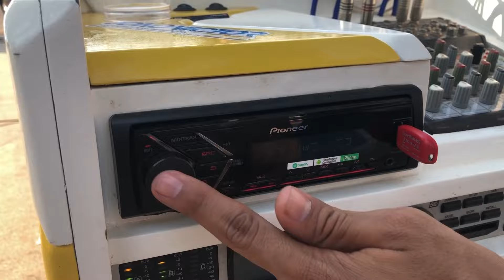Equipe MW som de Teresina se destacando nos festejos de matões - MARANHÃO